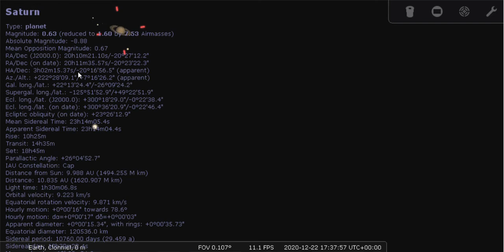Conjunction of Jupiter & Saturn 22/12/2020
CGI Video using Stellarium (TM) and recorded on XBOX